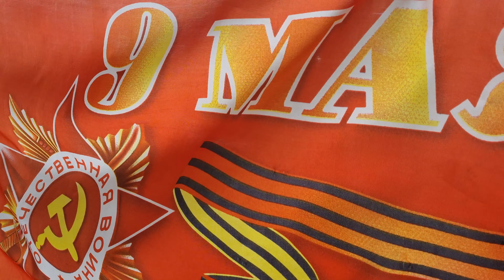Today 🥳 Our Channel 🎉 Made in Russland 🎁 Celebrates Its First 🥰 Birthday!!! 🌷🌷🌷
Our dear viewers from every country in the world! We are celebrating our birthday today, our channel is exactly 1 year old! We congratulate you and us on this holiday, because if it were not for your attention, love, support and interest, then nothing would have happened! By tradition, in this video there will be a lot of interesting things about Russia - a local market and dacha village, delicious food and many friends! Join our holiday!

Tags for promotion on Youtube: Russian Supermarket, Russian shopping, Russian villages, daily Russian life, russian shopping mall ,made in russland, russia under sanctions, russia today, russian economy, life in russia after sanctions, russia news, grocery prices in russia, russian people, living in russia, sanctions on russia, russian life, life in a small town, day in life russia, small town, depressed russian, provincial russia, life in small russian town, russian city, russian town, birthday party, birthday, happy birthday, birthday video, happy birthday to you, birthday song, birthday cake, try not to laugh